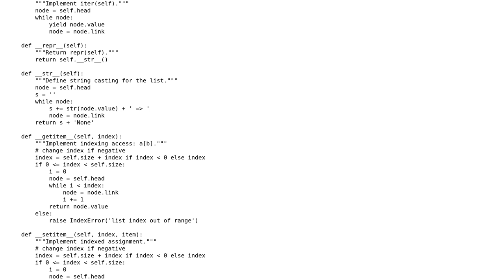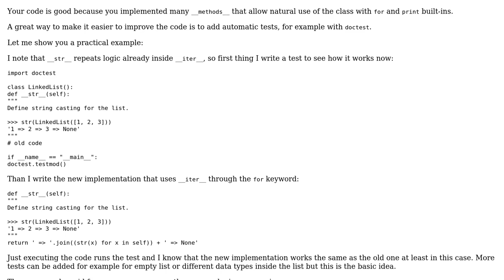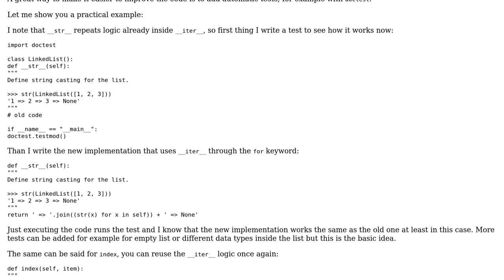Code Review: Singly Linked List in Python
With thanks & praise to God, and with thanks to the many people who have made this project possible! You are responsible for your own actions.